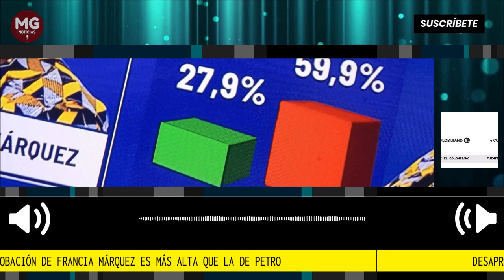FRANCIA MÁRQUEZ EN PICADA 🎯 DESAPROBACIÓN DE LA VICEPRESIDENTE MÁS ALTA QUE LA DE PETRO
Se voltearon los papeles: por primera vez la desaprobación de Francia Márquez es más alta que la de Petro. Solo un 27,9% de los colombianos aprueban el liderazgo y la gestión de la vicepresidenta, según la encuesta Invamer de mayo.